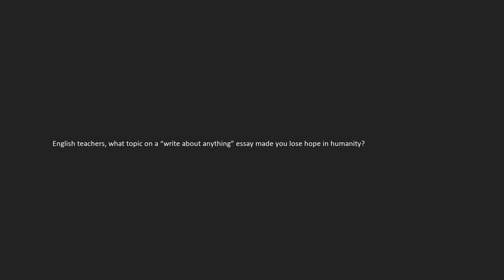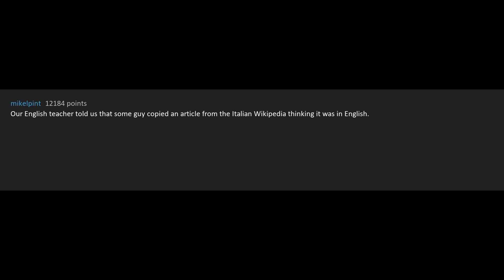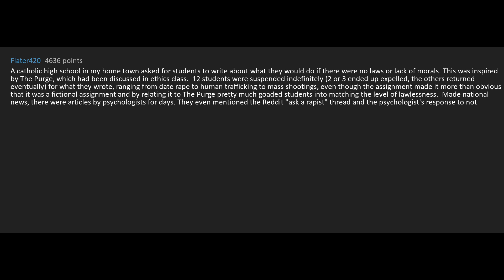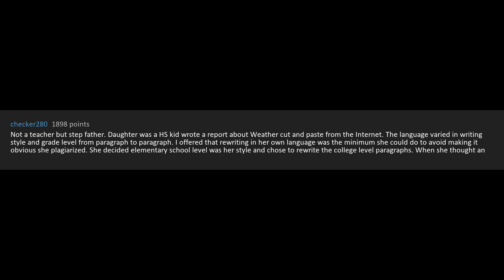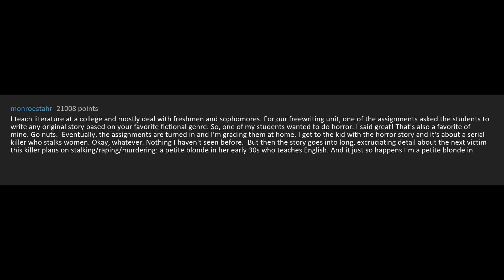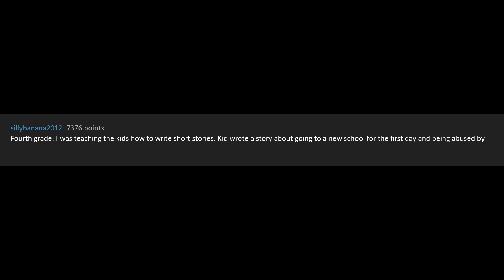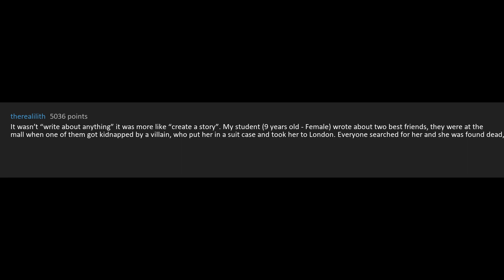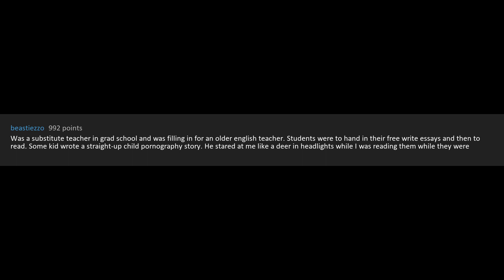English Teachers of Reddit Share Essays That Made Them Lose Hope in Humnaity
Reddit, Askreddit